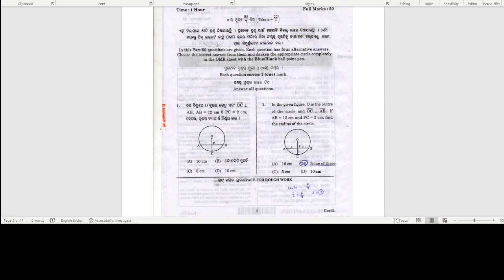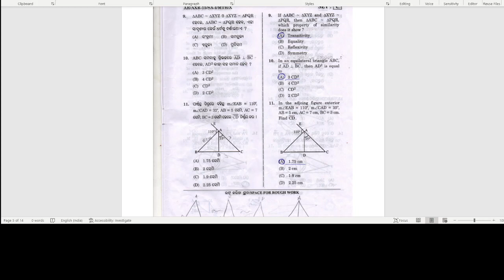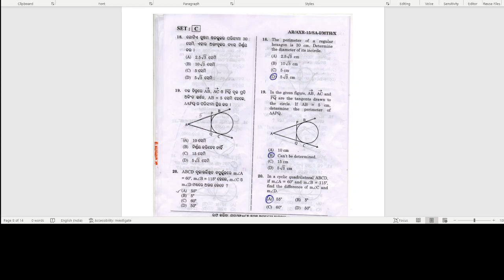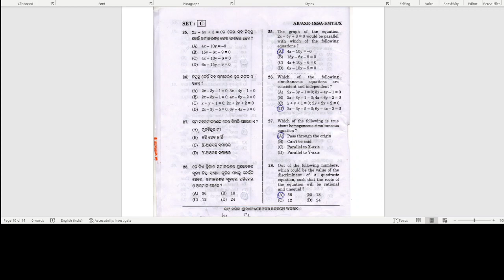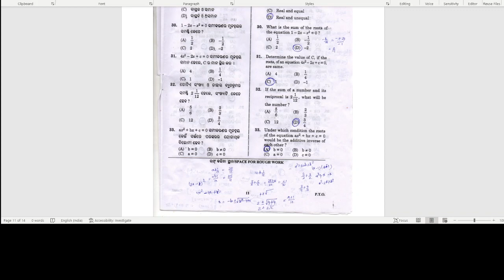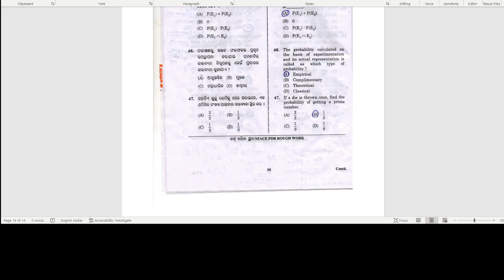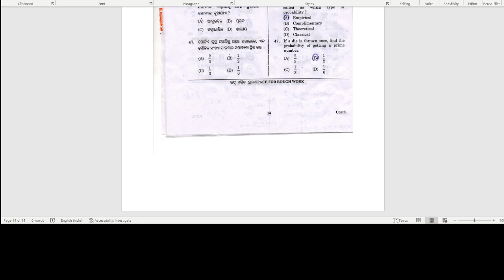10 TH CLASS SUMMATIVE ASSESSMENT MATHEMATICS QUESTION ANSWER //SET C//MATHEMATICS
10 th class summative assessment mathematics question answer
Question No 48-Ans-A
Question No 49-Ans-A
Question No50-Ans-A